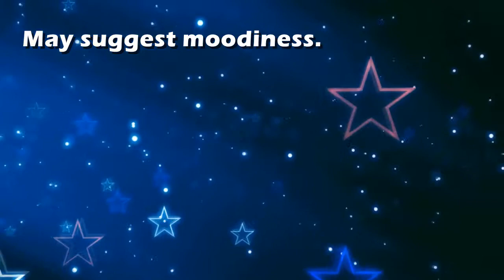Barometer : Dream Interpretation and Dream Meaning by TellMeMyDream.com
What does dreaming about 'barometer' means?
In this video from TellMyMyDream.com we explain and interpret the meaning of a dream about  the 'barometer' psychic symbol

The symbol: barometer in a dream can be interpreted and explained as follows
'May suggest moodiness.'.